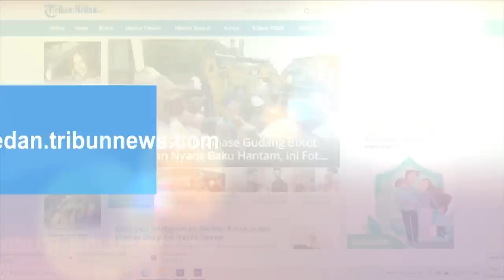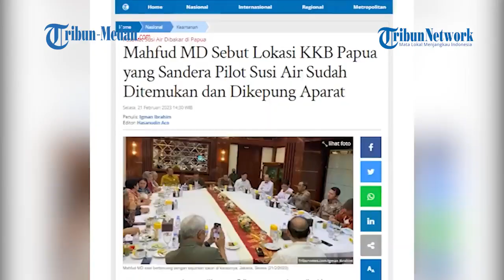Mahfud MD Sebut Kelompok KKB Papua yang Sandera Pilot Susi Air Telah Dikepung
Hingga saat ini, Pilot Susi Air Kapten Philip Mark Mehrten dikabarkan masih disandera oleh Kelompok Kriminal Bersenjata (KKB) Papua.

Atas hal ini, Menteri Koordinator Politik, Hukum, HAM, dan Keamanan (Menkopolhukam) RI Mahfud MD menyebutkan bahwa aparat sudah mengepung lokasi tempat penyanderaan tersebut.

Mulanya, Mahfud MD mengungkapkan pemerintah telah mendengar permintaan dari KKB Papua Kagoya.